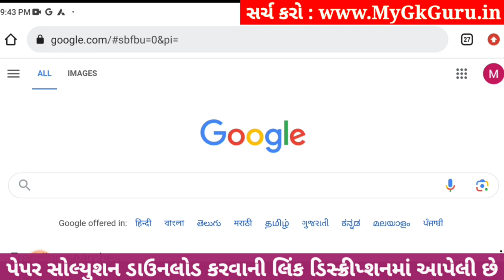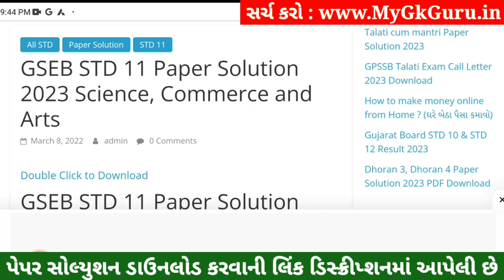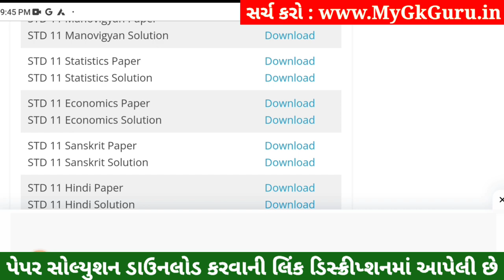STD 11 Economics Paper Solution 2023 50 Marks, STD 11 Economics First Exam Paper Solution 2023 STD11